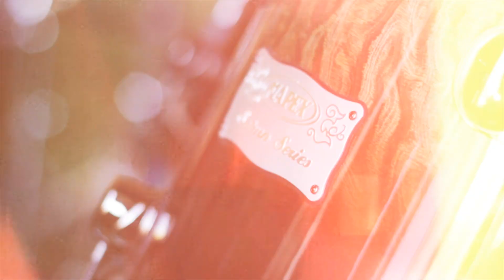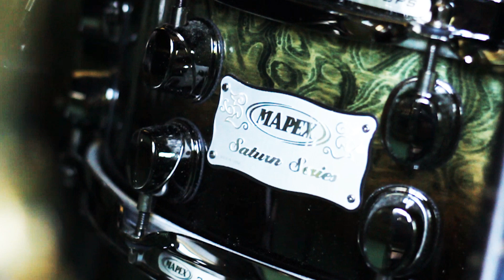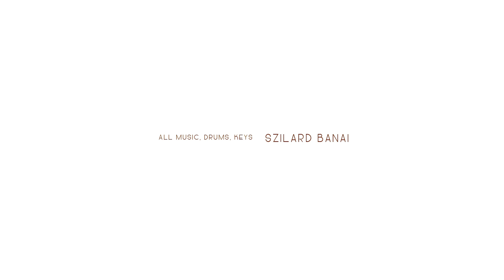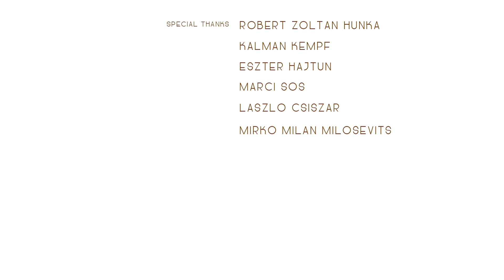Szilard Banai - Above And Beyond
Produced by Szilard Banai

Guitar - Viktor Banai
Harp - Eva Briem Galambos, Agnes Polonyi
Keyboards - Mirko Milan Milosevits, Szilard Banai
Bass - Tamas Barabas
Vocals - Zita Gereben